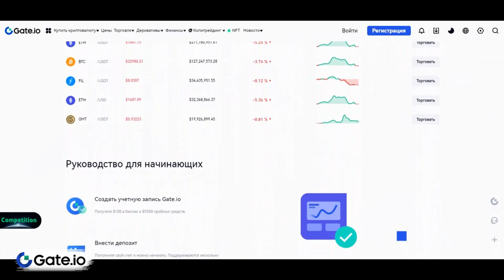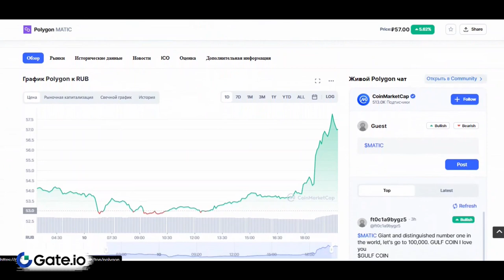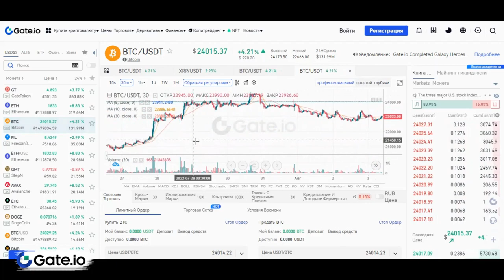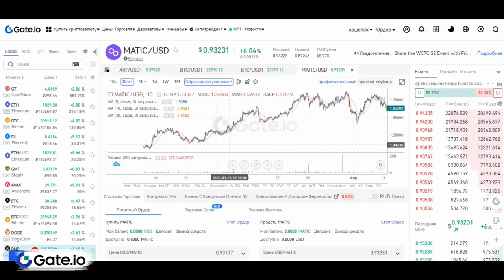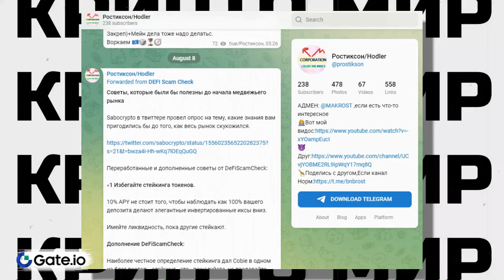💓MATIC ОБЗОР МОНЕТЫ НЕ ПОКУПАЙ/POLYGON Что за монета?|Криптовалюта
2) Копия булл икс, говорят не отличается, тоже попробуй, чисто дизайн отличается, мне больше булл икс, но я пробовал оба

4) Тут просто, удобно покупать с телефона, прям вайбик, иметь на готове стоит

5) Бонк бот, крутой старичок, кто понял, тот понял

7) Маестро также как Троян, очень удобно флипать в дороге с телефона

9) Блум Солана, окей новичок ничего не могу сказать

13) База если торгуете Трон лучше нет, это Bull X это фирма

17) Nfd на Base
Всем привет,в этом видео я расскажу о MATIC,а именно будет обзор монеты MATIC POLYGON.Вообщем в этом видео вы узнаете что за монета POLYGON,как купить MATIC на бирже GATE io
Всем Привет!Я покупаю криптовалюту)
СОВЕТЫ начинающим:
1)Начните со спотового рынка,а только потом переходите на фьючерсы и что-либо подобное(лучше через месяц).
2) Покупайте только на ту сумму,которую вы можете потерять,и будьте готовы ждать.
3)Изучайте графики,смотрите на недельный,месячый график,и вы примерно поймёте на каком этапе находится сейчас монета,и если она на максимуме,стоит ли ее покупать?
4)Стоит ли покупать новые монеты?Да!Но нет!Более 90% может потерять свою стоимость в разы,поэтому лучше начните с топ 10 криптовалют,топ 50 максимум!
6)На рынке,как и в жизни,что-то модно,а что вышло из моды,а что-то выйдет из моды,а что-то будет вечно...Будьте аккуратны)
7)Если вы потеряли деньги,не пытайтесь через секунду  восстановить и приумножить,лучше сделайте паузу.
8)Будьте аккуратны с новостями,у каждой новости есть свой автор и свой выгодоприобретатель..
9)Не верьте в вечный рост
10)Помните зачем вы пришли,за прибылью!
11)Точно знающих будущее не бывает!